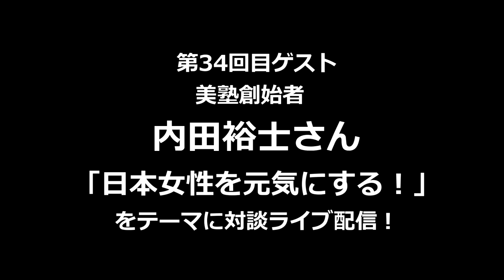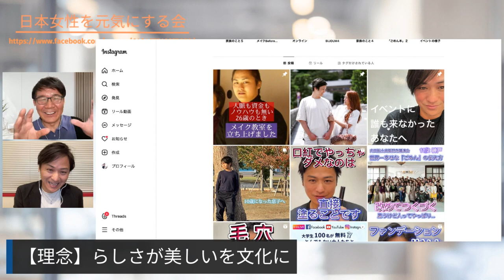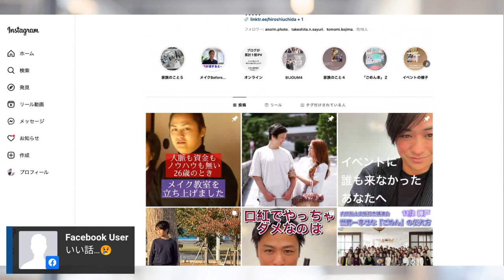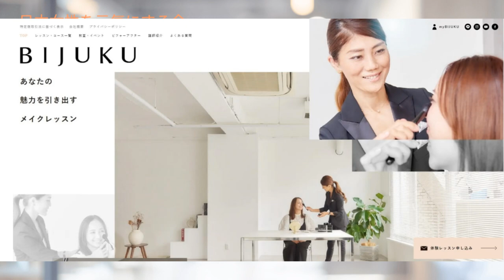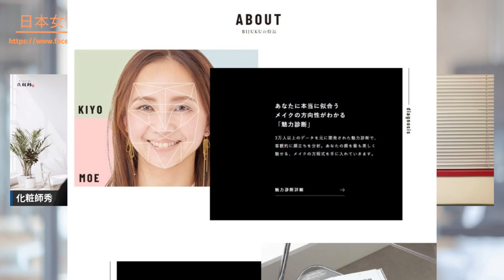らしさが美しいを文化に！ 美塾創始者の内田裕士さんの応援メッセージ！(日本女性を元気にする会Vol34）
第34回目放送のゲストは、美塾創始者の内田裕士さん
らしさが美しいを文化に！自分の顔が好きになり、日本女性が元気になるお話を沢山頂きました。

内田裕士（うちだ ひろし）
あなたの魅力を引き出すメイクレッスン　BIIJUKU創始者。
BIJOUM共同開発者。

上達すればするほどメイクの量も手数も減るだけでなく、 自分の素顔が好きになっていくという従来のメイクとは真逆の進化が好評を博し、 18年目の現在、世界5カ国、全国33拠点、講師28名、延べ生徒数9700名と日本最大級。

またメイク教室にとどまらず、 講座や講演など多岐にわたる活動で延べ10万人以上の自己肯定感を引き上げてきた。

2021年には「本当に似合うメイクで私の一番美しい顔へ」をコンセプトとした コスメブランド「BIJOUM」をリズム株式会社と共同開発。
Web上で14個の質問に答えると自分の魅力や似合う色が分かる「魅力診断」も同日リリース。

著書には、
 『毎朝、自分の顔が好きになる』（フォレスト出版）
 『メイクが喜びに変わる答え』（大和書房）
 『本当は「ごめん」って言いたかった』（すばる舎） などがある。